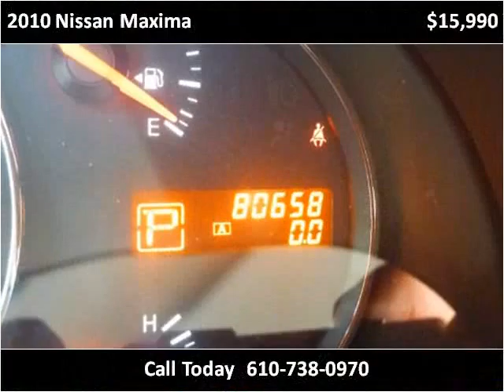2010 Nissan Maxima Used Cars West Chester PA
This 2010 Nissan Maxima is available from Landmark Auto Sales.